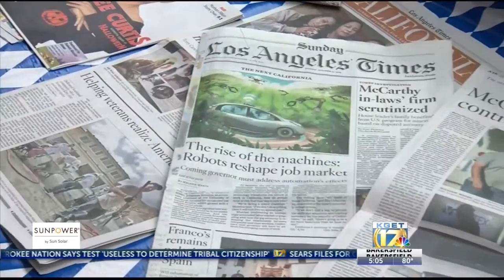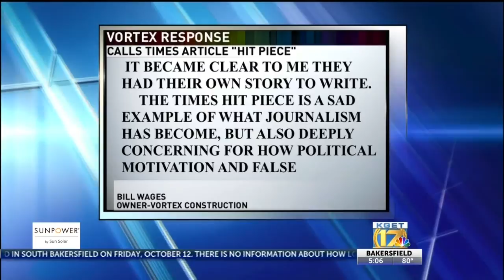McCarthy office slams LA Times investigation into story of brother-in-law's business